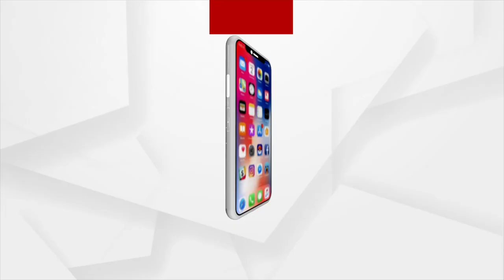Without a proper lock, Handcuff is used to lock Badagada police station gate in Bhubaneswar